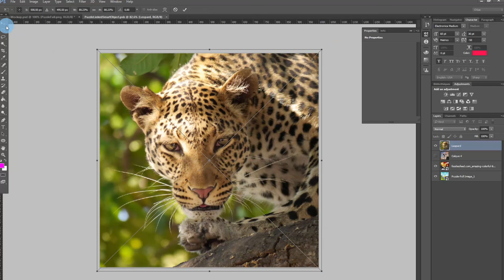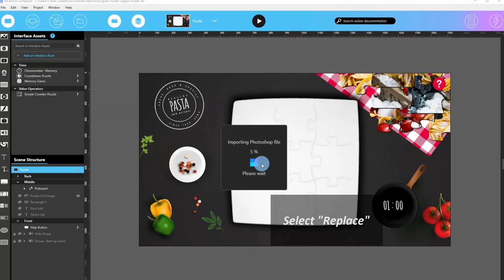Generate puzzle pieces, using your own image, for the "Jigsaw Puzzle" sample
This video explains how to generate puzzle pieces, using your own image, for the "Jigsaw Puzzle" sample.